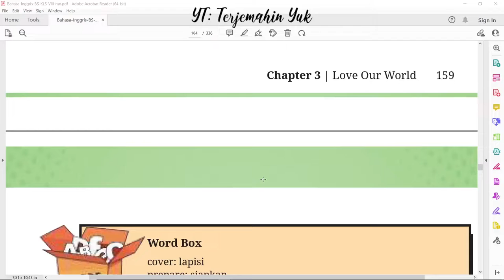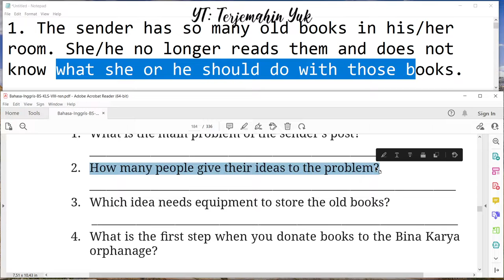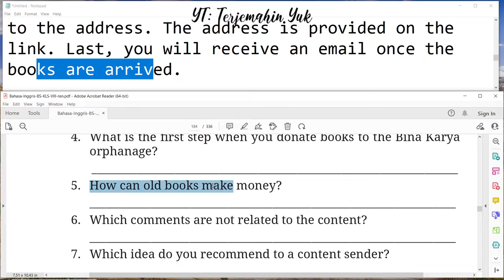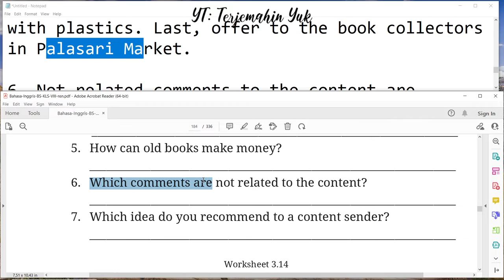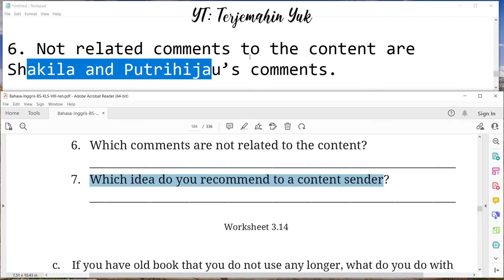Hal. 160 kelas 8 Terjemahan Buku Bahasa Inggris SMP MTS Kurikulum Merdeka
Menjawab tugas pada worksheet 3.14 pada Section 6 - Your Turn : Reading
terjemahin yuk
terjemahinyuk
terjemahkan yuk
Kelas VIII
English for Nusantara
kunci jawaban
pelajaran
halaman